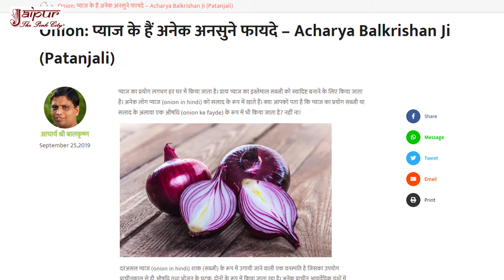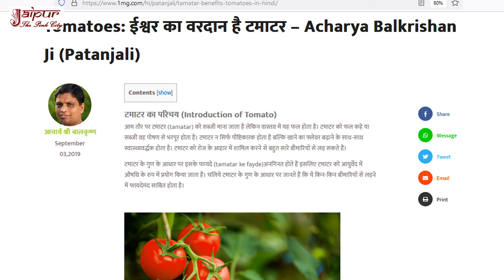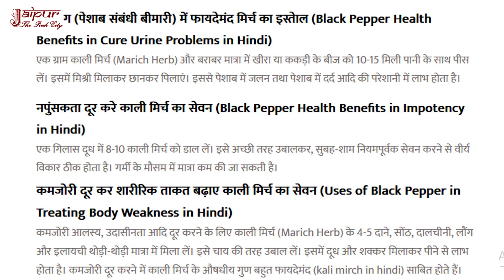कमजोरी दूर करने के लिए क्या करें, Kamjori Ke Liye Kya Karen, How To Cure Weakness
कमजोरी दूर करने के लिए क्या करें, Kamjori Ke Liye Kya Karen, How To Cure Weakness, pyaj ke fayde, प्याज के फायदे, onion benefits